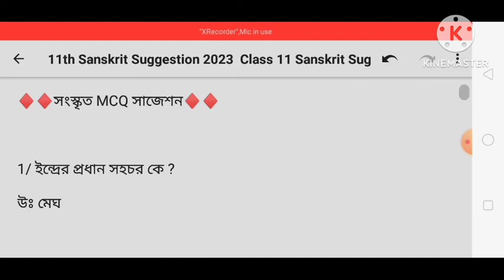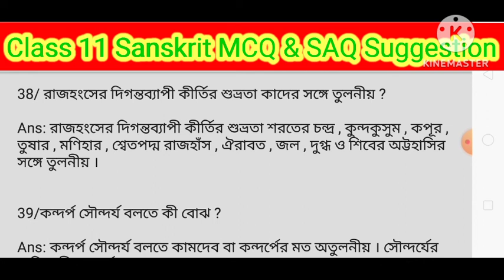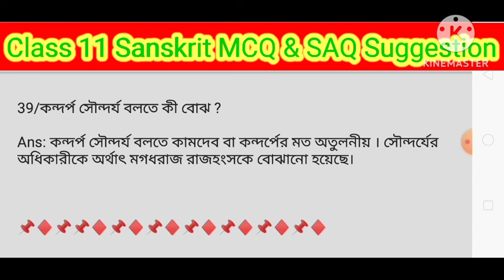Class 11 Sanskrit MCQ suggestion 2024/Class 11 sanskrit SAQ suggestion 2024/class 11 final Sanskrit